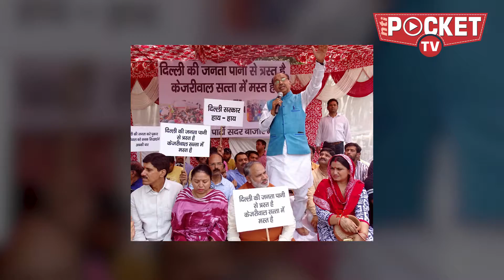बदले-बदले से सरकार नज़र आते हैं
वे भगवा नेतागण जो मोदी सरकार-1 में तो मंत्री थे, पर इसके अगले संस्करण 2.0 में मंत्री पद पाने से चूक गए अब भी वे इसके कारणों की पड़ताल में जुटे हैं। ऐसे नेतागण अब संसद में भी पहले से कहीं ज्यादा सक्रिय दिख रहे हैं जिससे किसी भी भांति वे प्रधानमंत्री की नज़रों में आ सकें। ताजा मामला पूर्व केंद्रीय मंत्री विजय गोयल का है जो इन दिनों हर छोटे-बड़े मुद्दे पर काफी सक्रियता दिखा रहे हैं,